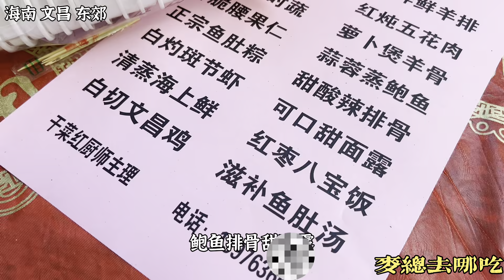海南文昌农村流水席，12口铁锅12个大厨同时烧，喜宴91桌每桌16菜【麦总去哪吃】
这个视频的目的是分享美食制作过程，与动物福祉无关，所有食材的获取均符合法律和道德要求！ 海南文昌流水席全家福，12口铁锅同时开炒，91桌同时开席，场面太壮观了